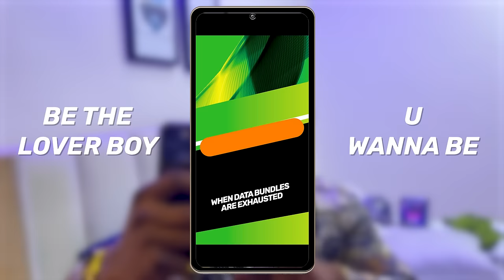BE THE LOVER BOY YOU WANNA BE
Be whoever you wanna be with Glo Borrow me data!🤗

Dial *777# today and never get disconnected!
Buy a Glo SIM now and get connected now!💚